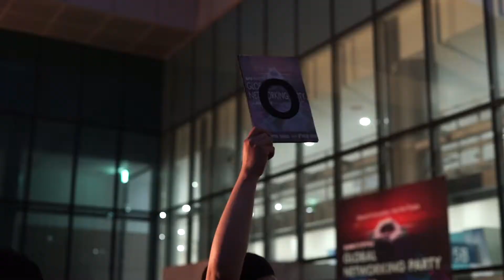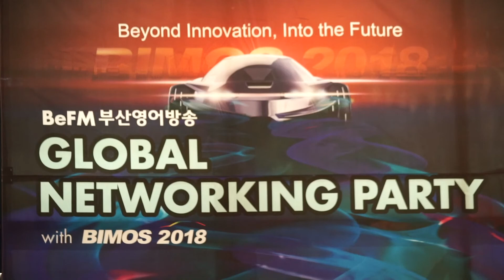2018 부산국제모터쇼와 함께하는 BeFM 부산영어방송 글로벌 네트워킹 파티!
“2018 부산국제모터쇼와 함께하는 BeFM 부산영어방송 글로벌 네트워킹 파티 ! 현장의 열기를 전해드립니다“

2018년 6월 12일 저녁 7시부터 벡스코 제2전시장 3층 테라스에서 열린,
‘BeFM 부산영어방송 Global Networking Party with BIMOS 2018 !’
이번 행사는 부산국제모터쇼 현장을 찾은 내 외국인들과 부산영어방송의 팬들이 한자리에 어우러진 뜻 깊은 교류의 장이었습니다. : )

We had a splendid evening meeting friends from all over the world at the BeFM Global Networking Party!

It was an unforgettable evening at the BeFM Global Networking Event with BIMOS 2018. Thank you for joining us!

BeFM 부산영어방송과 벡스코가 주최하고 부산국제모터쇼를 테마로 열린 이번 행사는 벡스코의 테라스에서 도시의 야경과 음악, 그리고 음식을 즐긴 뜻 깊은 시간이었습니다.

Great sights, great sounds, great eats and most of all great company! The BeFM Global Networking Event was a huge success!

이번에 함께하시지 못해 아쉬운 분들은 다음 글로벌 네트워킹 파티를 기약해주시고, BeFM 부산영어방송 라디오 방송(FM90.5/103.3-기장,정관,녹산) 과 홈페이지 통해 다음 네트워킹 파티 안내를 기다리세요^^

☆ Event : BeFM 부산영어방송 Global Networking Party with BIMOS 2018
☆ Date : Tuesday, June 12, 2018 / 7 to 9pm
☆ Host  : BeFM 부산영어방송, BEXCO
☆ Venue : Bexco 3F Terrace, Exhibition Center 2